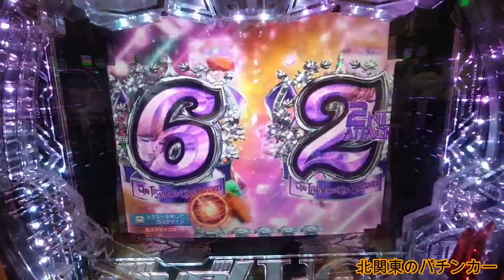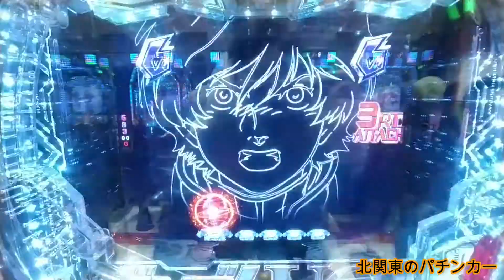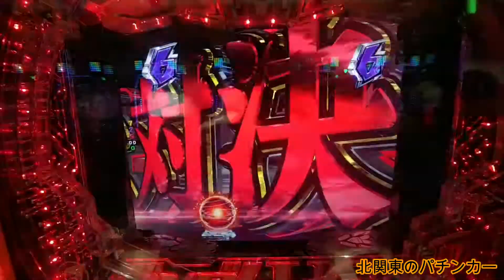PF機動戦士ガンダムユニコーン フルフロンタル金カットイン登場